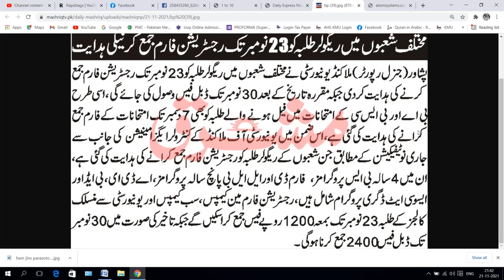malakand university admissions notice